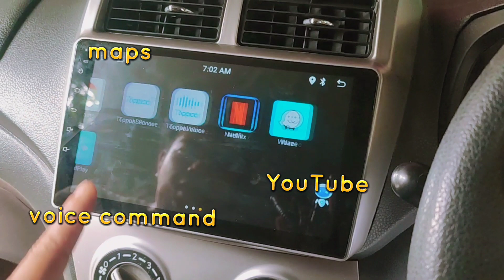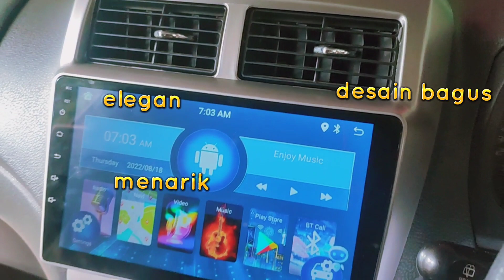INSTALASI ANDROID NEXUSMobil agya By indah dsn teknisi bung ahmad🤜🤛